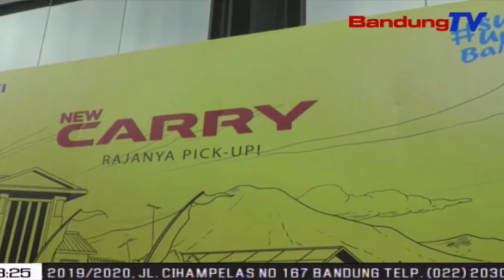Suzuki Keluarkan Varian Pick Up Terbaru | SBR | BANDUNGTV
SBR | BANDUNGTV | FARHAT MUMTAZ | Suzuki Nusantara Jaya Sentosa,N-J-S,Meluncurkan Varian Mobil Pick Up Terbaru,Yakni New Carry Pick Up.Kehadiran Generasi Terbaru Tersebut,Digadang-Gadang Akan Meneruskan Legenda Carry Dengan Julukan Rajanya Pick-Up.